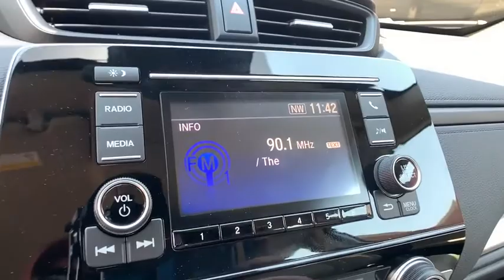2020 Honda CR-V Aurora, Denver, Highland Ranch, Parker, Centennial, CO 44062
Platinum White Pearl New 2020 Honda CR-V available in Aurora, Colorado at

Boasts 32 Highway MPG and 27 City MPG! This Honda CR-V delivers a Intercooled Turbo Regular Unleaded I-4 1.5 L/91 engine powering this Variable transmission. Wheels: 17 Alloy, Valet Function, Urethane Gear Shifter Material.* This Honda CR-V Features the Following Options *Trip Computer, Transmission: Continuously Variable w/Sport Mode, Tires: 235/65R17 104H All-Season, Tailgate/Rear Door Lock Included w/Power Door Locks, Systems Monitor, Strut Front Suspension w/Coil Springs, Steel Spare Wheel, Sliding Front Center Armrest and Rear Center Armrest, Single Stainless Steel Exhaust, Side Impact Beams.* Visit Us Today *Stop by Mile High Honda located at 2777 S Havana St, Aurora, CO 80014 for a quick visit and a great vehicle!